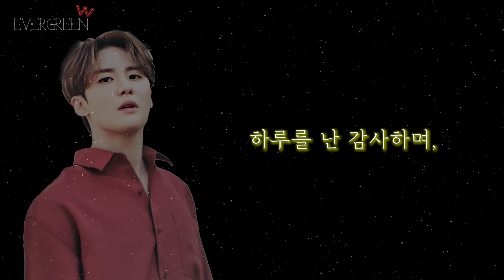시아준수 XIA) 🎧8D ver Beautiful thing 보컬강조 (BACK VOCAL MADE BY EVERGREEN)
🎧이어폰을 착용해주세요! USE EARPHONES :)
볼륨업도 필수🔊 Volume up!

에버의 사춘기시절 가장 좋아하는 시아준수의 목소리를 담은 곡...
노래하는 시아준수 사랑해...❤

ロゴ入りのビデオは再アップロードまたは再編集しないでください:)
제 로고가 있는 영상은 재업로드나 재편집 하지 말아주세요 :)